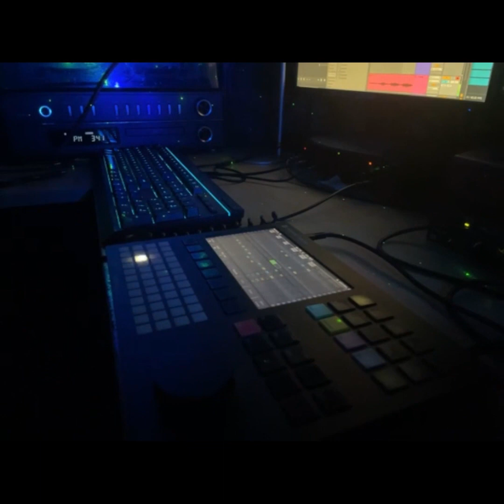Ripple Slipper - Polyend Tracker IDM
Intricate simplicity is the name of the game here - with this track I had only two rules; to base each pattern on a 4 bar loop wherein each bar contains 6 beats, and to build everything around the imperfectly looping sample playing those underlying chords you hear throughout. With this in mind I set out plugging in beats and melodies that on the surface are not all that crazy, yet become the axis on which this track can inhale, exhale, push and pull, back and forth into eternity….

lol hope you like it :))